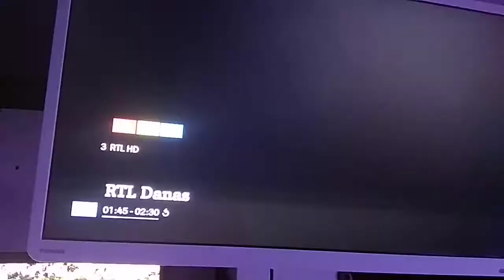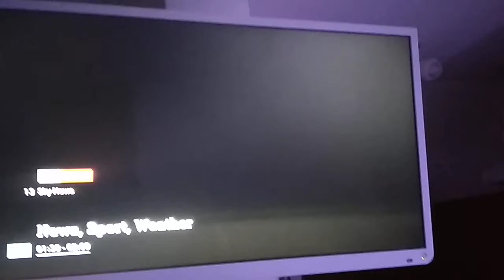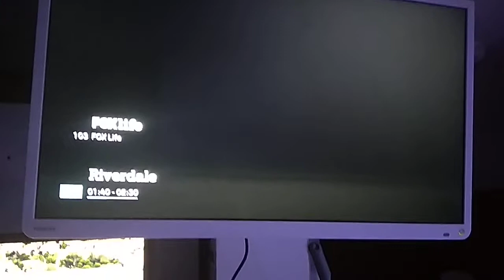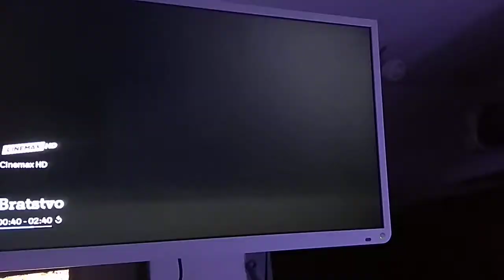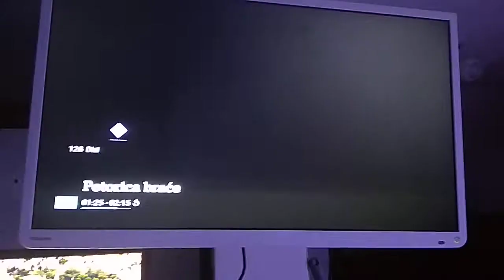TV channel zapping Croatia